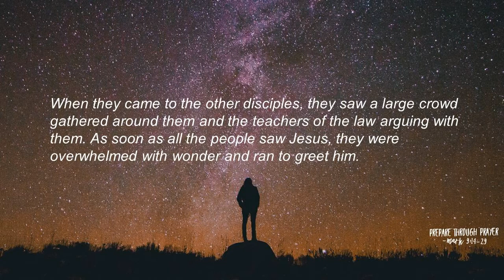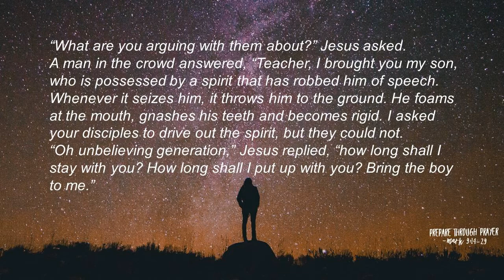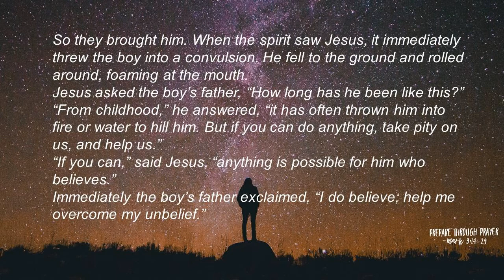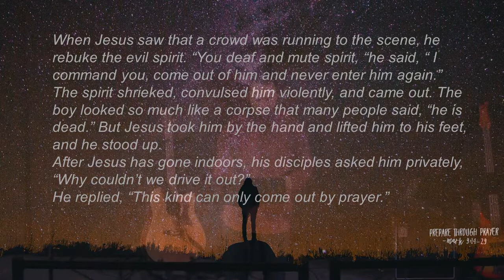Prepare Through Prayer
Mark 9: 14-29. Jan 12, 2020.